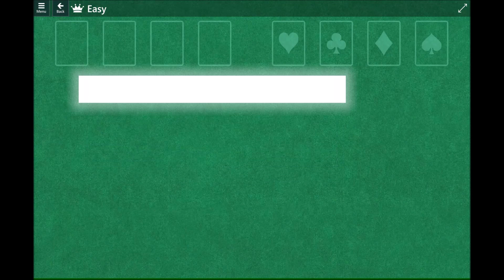Microsoft Solitaire Collection Event FreeCell Adventure 2023 02 02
Complete plays of Microsoft Solitaire Collection Event FreeCell Adventure Challenges on February 2, 2023

Challenges:

1. Clear 2 Fours 7 0:05
2. Solve the deck 0:31
3. Clear the Spade 7 1:12
4. Clear 3 Threes 1:38
5. Solve the deck 2:07
6. Clear the Heart 5 2:52
7. Clear 4 Threes 3:15
8. Solve the deck 3:45
9. Clear the Club 6 4:34
10. Clear 2 Sevens 5:05
11. Solve the deck 5:40
12. Clear the Heart 7 6:27
13. Clear 2 Sevens 7:04
14. Hard Solve the deck 7:37
15. Hard Clear the Spade 7 8:28
16. Hard Clear 2 Sevens 9:04
17. Hard Solve the deck 9:38
18. Expert Clear the Heart 7 10:28
19. Expert Clear 2 Nines 10:58
20. Expert Solve the deck 11:39